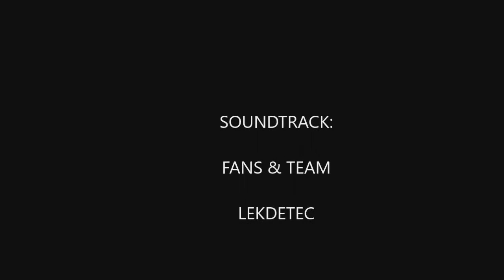Bekerfinale lekdetec 2017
Laatste minuut en de prijsuitreiking.